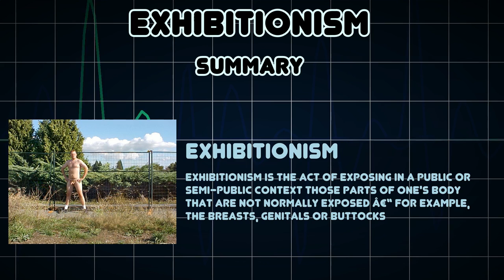Exhibitionism (Medical Condition)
Symptoms, risk factors and treatments of Exhibitionism (Medical Condition)

Exhibitionism is the act of exposing in a public or semi-public context those parts of one's body that are not normally exposed â€“ for example, the breasts, genitals or buttocks